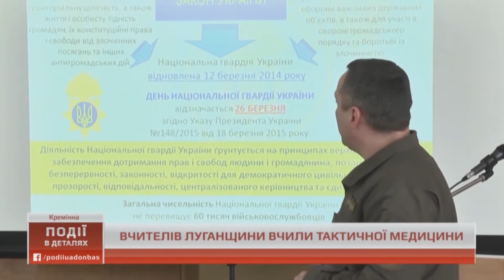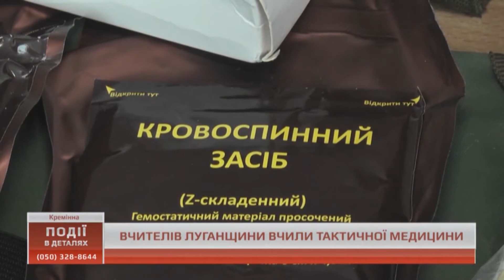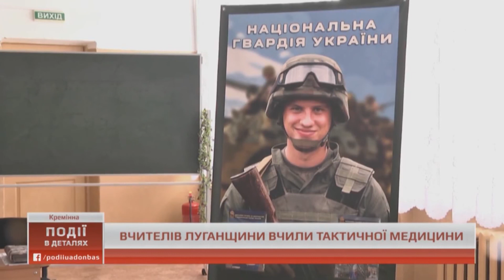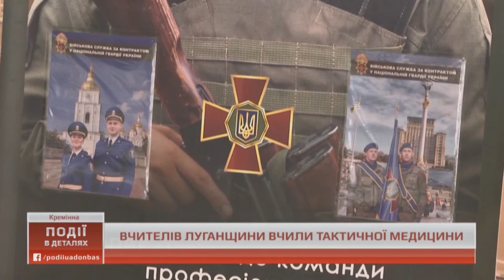40 вчителів Луганщини вивчали тактичну медицину та психологію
40 вчителів Луганщини вивчали тактичну медицину та психологію. Лекції в Кремінському кадетському корпусі для них читали офіцери Нацгвардії спільно з представниками Кадетських сил та Національних Збройних Сил Латвійської Республіки. Практикував освітян загальноосвітніх шкіл та коледжів інструктор з тактичної медицини та психології. Подробиці дивіться далі.